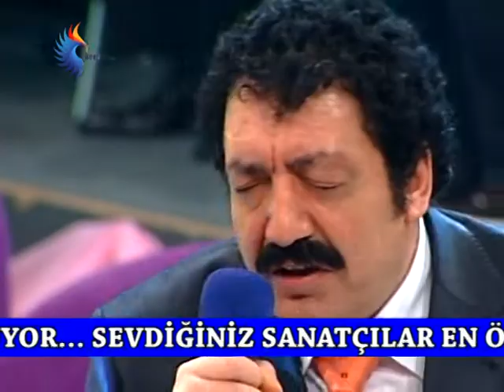MÜSLÜM GÜRSES - UNUTAMAZSIN / CANLI MUHTEŞEM PERFORMANS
Yıldız Yağmuru, özlemle andığımız arabesk müziğin 'Baba'sı Müslüm Gürses'ten çok özel canlı performansla sizlerle buluşuyor.

Sayısız eserleriyle unutulmaz isimler arasında yer alan ve milyonların sevgisini kazanmış usta sanatçı Müslüm Gürses, kendine özgü yorumuyla "Unutamazsın" eserini seslendirdi. Müslüm Gürses'e sevilen efsane sanatçılardan Ferdi Tayfur ve Selami Şahin eşlik etti.

Hayatı filmlere konu olmuş, rahmetle ve sevgiyle andığımız Müslüm Gürses'ten unutulmaz bir müzik ziyafeti ekranlarınızda...

UNUTAMAZSIN ŞARKI SÖZLERİ:

Karanlık çökünce sokağınıza
Köşede ben varım unutamazsın
O mutlu günler hep gelir aklına
Sen beni ömrünce unutamazsın
Mektupları yırtıp attın diyelim
Resimleri yırtıp yaktın diyelim
Bir mazi var onu nasıl sileyim
Ah edip adımı her anışında
Bir Kerem misali her yanışında
Bir hayal olurdum yanıbaşında